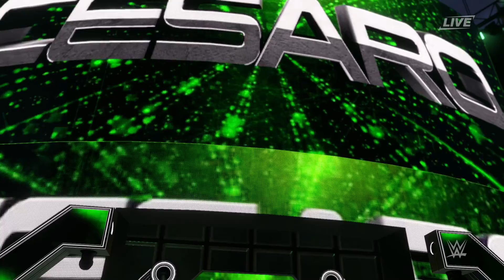WWE 2k22 - My GM - week 15 (Wrestlemania Finale)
Choosing a battle of the McMahons Stephanie is my chosen GM and i choose to run Smackdown and have the Shane taking control of Raw.
This is t he Finale of season 1 of MY GM mode hope you have enjoyed and if you missed any of the action catch up on the MY GM playlist.
Side note all matches are played by the AI i have no influence apart from making the matches and seeing how they play out please enjoy.